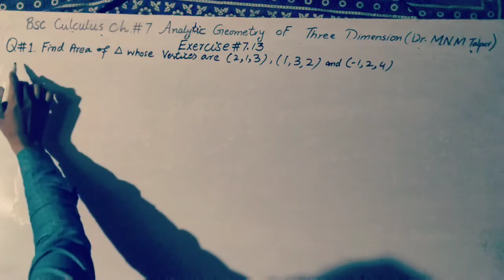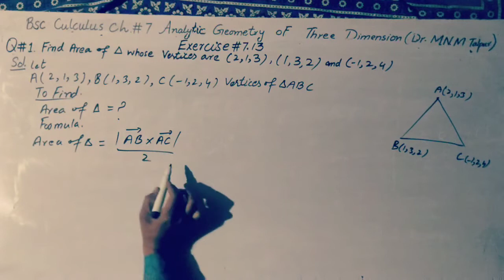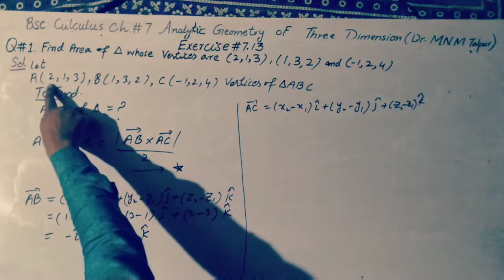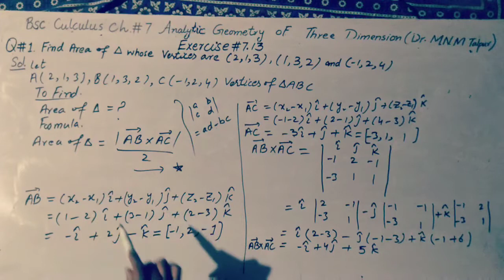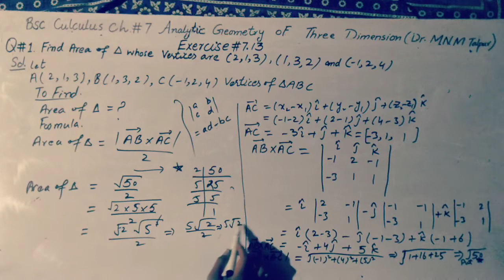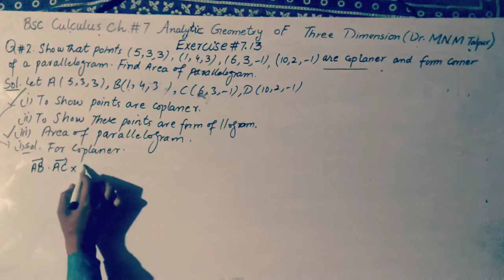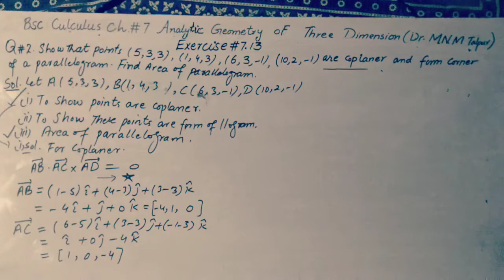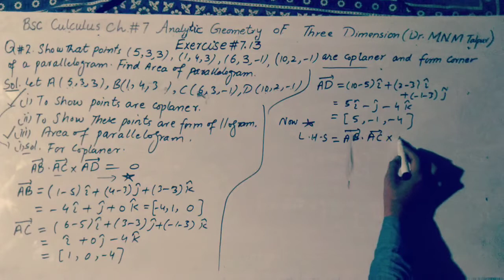Bsc culculus|| chapter 7|| Dr.MNM talpur|| Exercise 7.13 ||Question 1 to 2 solutions